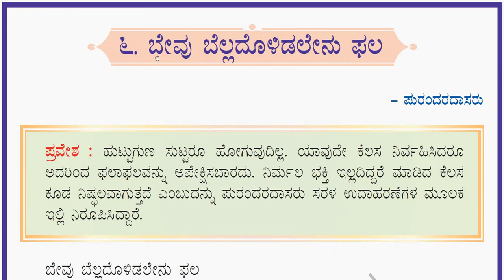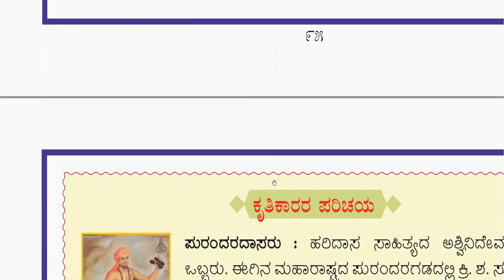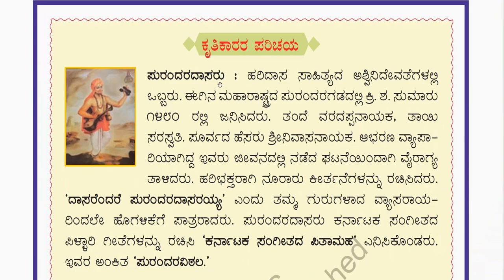5th Std (Karnataka) Kannada (ಸಿರಿ ಕನ್ನಡ, Siri Kannada) Poem-6 "ಬೇವು ಬೆಲ್ಲದೊಳಿಡಲೇನು ಫಲ":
5th Std (Karnataka) Kannada (ಸಿರಿ ಕನ್ನಡ, Siri Kannada) Poem-6 "ಬೇವು ಬೆಲ್ಲದೊಳಿಡಲೇನು ಫಲ,  Bevu Belladolidalenu phala ":